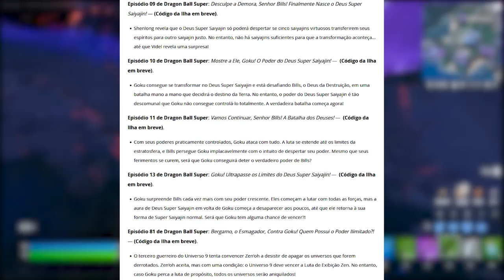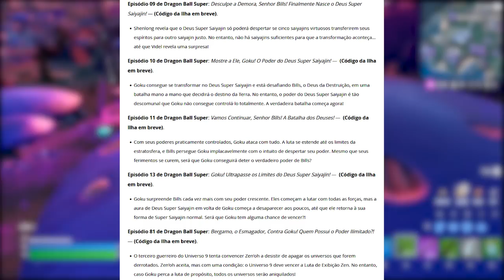FORTNITE - DESAFIOS DRAGON BALL (Pegar Esferas do Dragão e Recompensas Grátis)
Fala gurizada, nesse vídeo comento como resolver todos desafios Dragon Ball no Fortnite e pegar esferas do dragão e recompensas grátis.

Programa para editar: Adobe Premiere